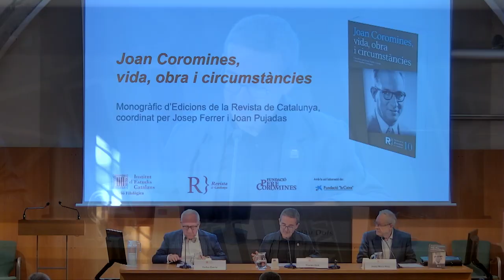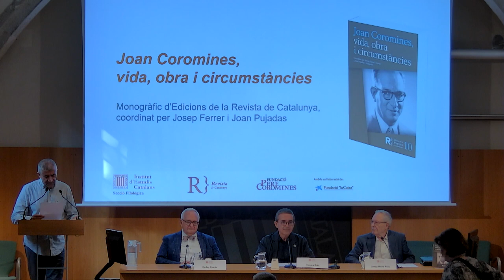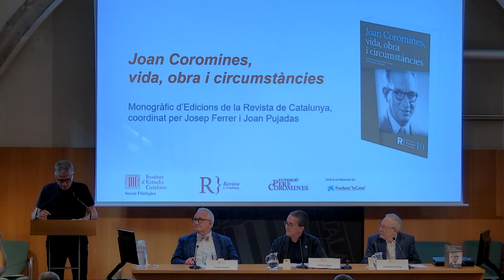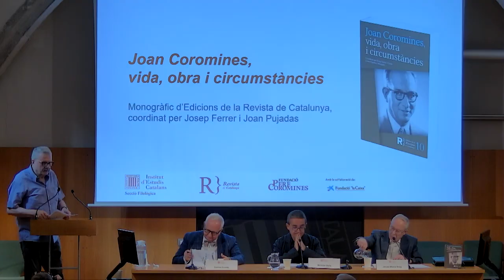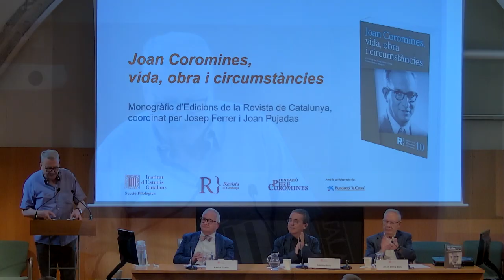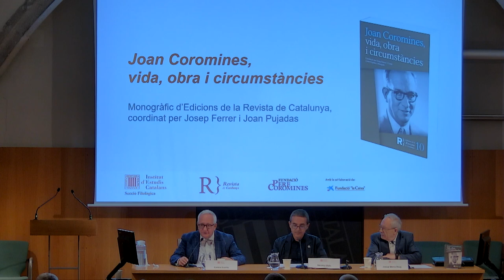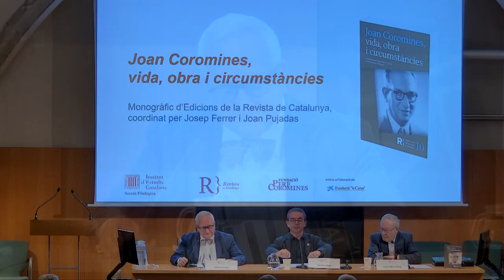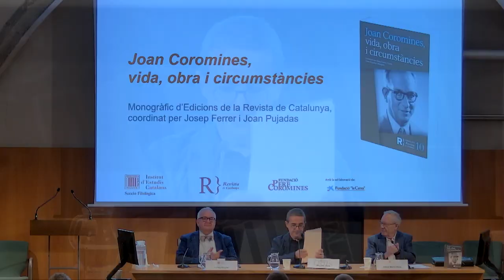Presentació de l’obra 𝘑𝘰𝘢𝘯 𝘊𝘰𝘳𝘰𝘮𝘪𝘯𝘦𝘴, 𝘷𝘪𝘥𝘢, 𝘰𝘣𝘳𝘢 𝘪 𝘤𝘪𝘳𝘤𝘶𝘮𝘴𝘵à𝘯𝘤𝘪𝘦𝘴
L’obra 𝘑𝘰𝘢𝘯 𝘊𝘰𝘳𝘰𝘮𝘪𝘯𝘦𝘴, 𝘷𝘪𝘥𝘢, 𝘰𝘣𝘳𝘢 𝘪 𝘤𝘪𝘳𝘤𝘶𝘮𝘴𝘵à𝘯𝘤𝘪𝘦𝘴 és un volum coordinat per Josep Ferrer i Joan Pujadas i publicat per Edicions de la Revista de Catalunya.
Participaren en l’acte Nicolau Dols, president de la Secció Filològica; José Enrique Gargallo, membre de la Secció Filològica; Josep Maria Roig Rosich, president de la Fundació Revista de Catalunya; Carles Duarte, president de la Fundació Pere Coromines, i Josep Ferrer i Joan Pujadas, coordinadors del volum.

Organització: Secció Filològica de l’IEC, Fundació Revista de Catalunya i Fundació Pere Coromines